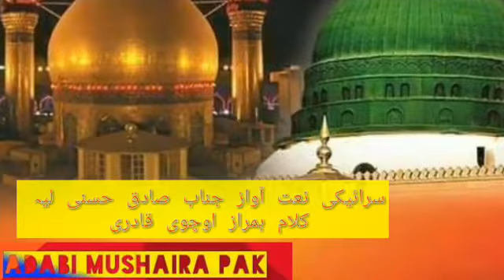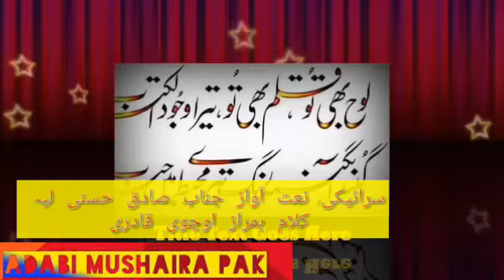sadiq hasni laya naat 2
poet_sadiq_hasni /2